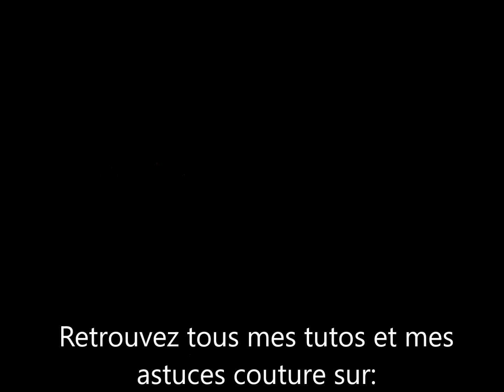fabriquer un rangement pour bobines de fil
comment ranger ses bobines de fils